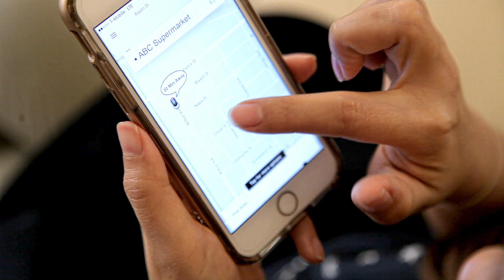Thanh Tam Uber Commercial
Need to get somewhere fast?  Use Thanh Tam Uber for all your transportation needs.  We will get you to where you need to be, quickly, and efficiently.

One of the fake commercials for Doan Thanh Tam's 40th Anniversary celebration.